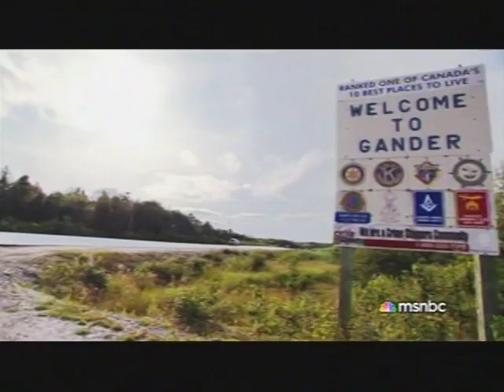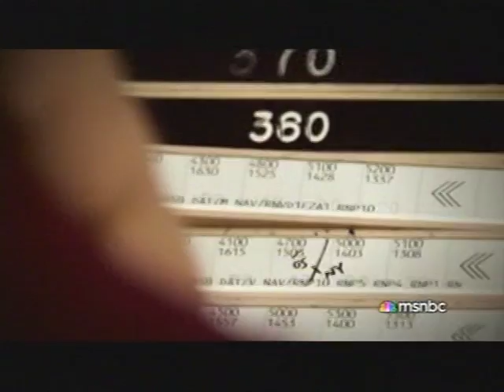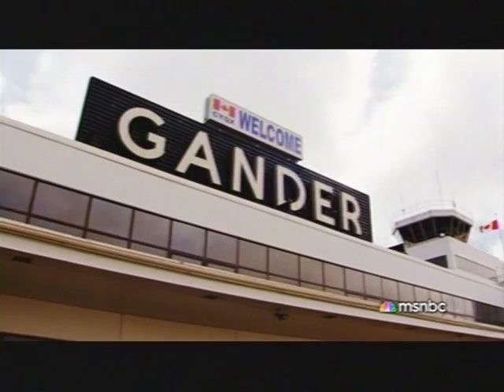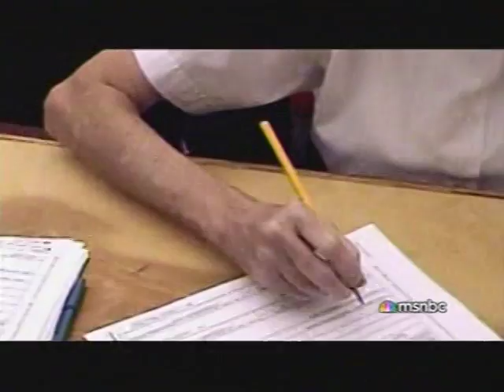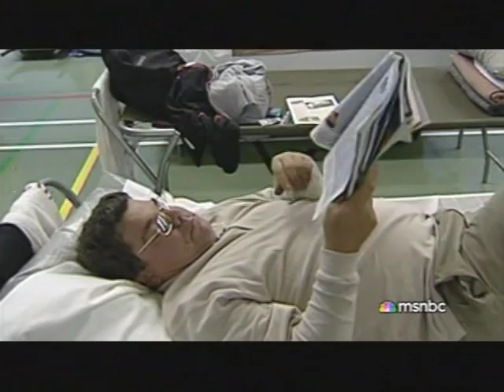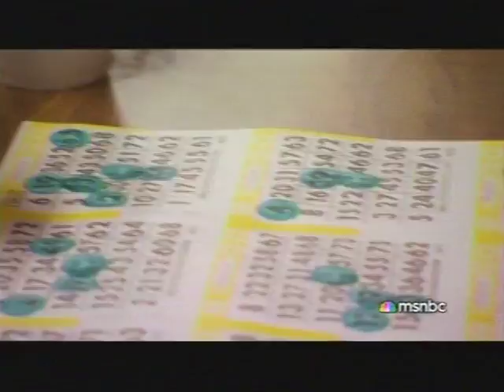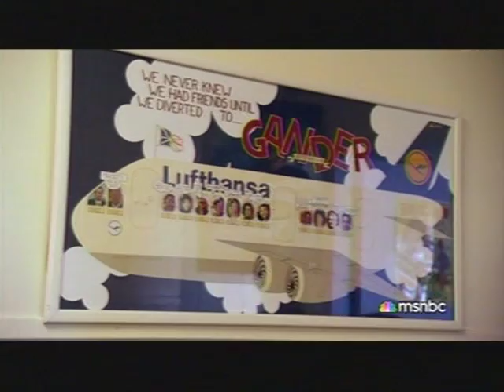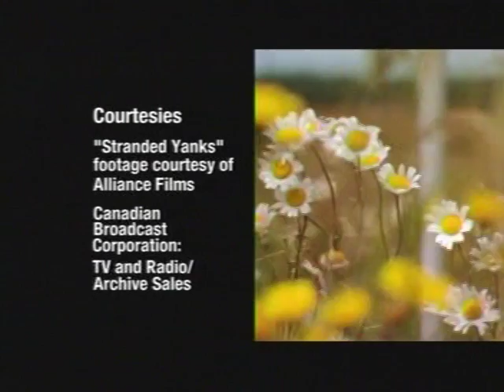September 11 2001